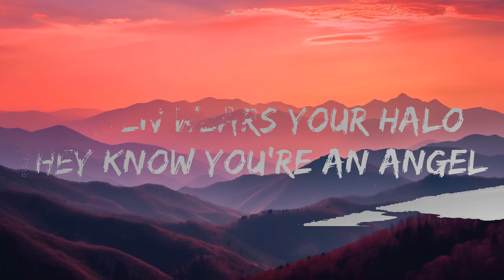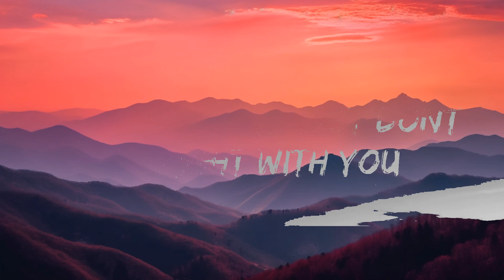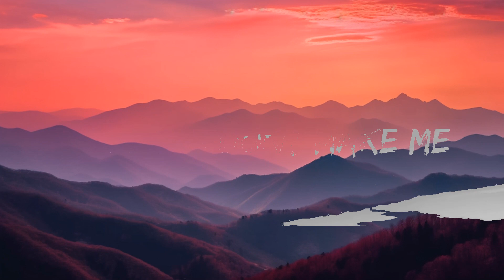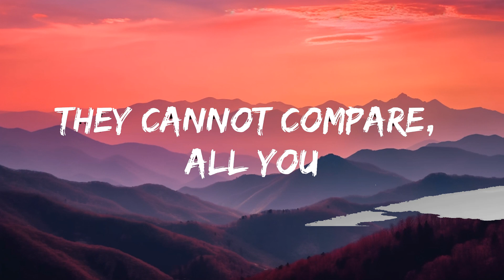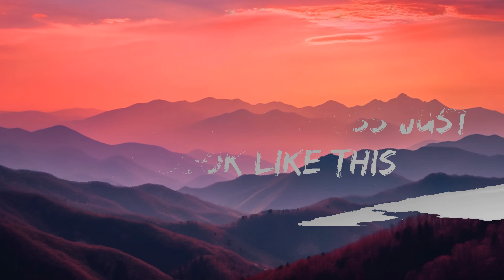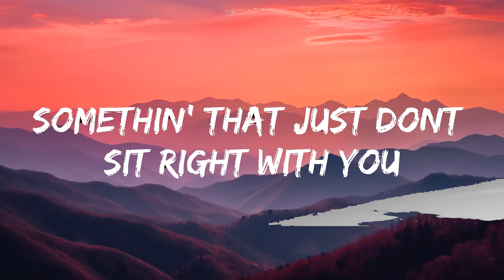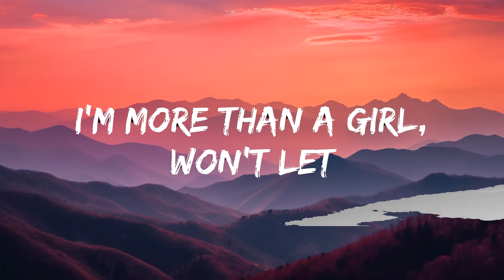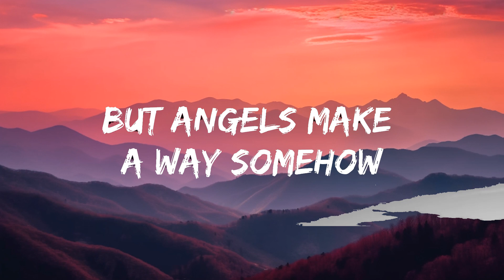[1HOUR] Halle - Angel (Lyrics) | The World Of Music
🎤 Lyrics: Halle - Angel

[Verse 1]
Your wings can weigh you down

[Chorus]
Angel (Angel)
Angel (Angel)
Angel (Angel)
Angel (Angel)
Angel (Angеl)
Angel (Angel)

[Chorus]
Angel (Angel)
Angel (Angel)
Angel (Angel)
Angel (Angel)
Angel (Angel)
Angel (Angel)

[Chorus]
Angel (Angel)
Angel (Angel)
Angel (Angel)
Angel (Angel)
Angel (Angel)
Angel (Angel)